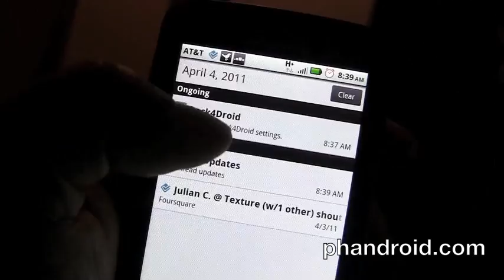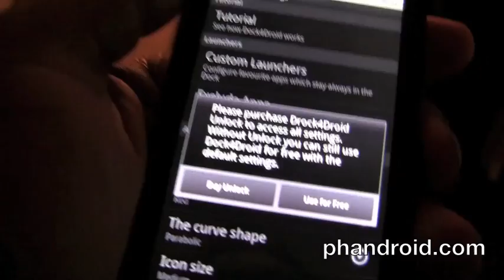dock4Droid - iOS and Mac OS Style Dock in the Android Market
We take a look at dock4Droid, an application that'll allow you to switch between applications Apple style.